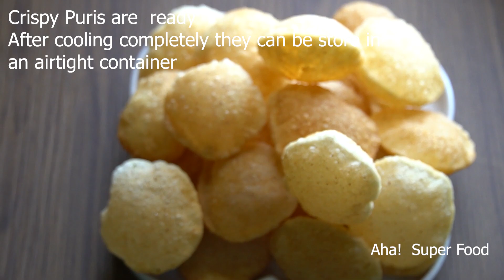Pani puri recipe- Golgappa- How to make Pani puri- Street style Panipuri- Puchka recipe- Panipuri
Please find the tips and tricks to get delicious pani and crispy puris .